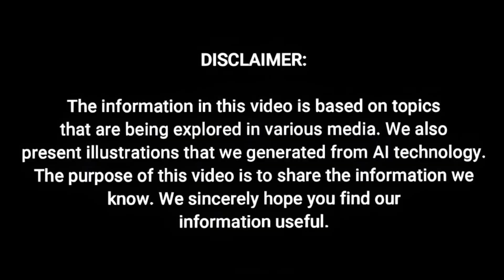SR-72 Hypersonic Fighter Jet in Action – Next Level Speed Unleashed!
Experience the future of aerial dominance with the SR-72 Hypersonic Fighter Jet as it roars into action. Built for unmatched speed and stealth, this next-generation aircraft pushes the boundaries of technology and performance. Watch its cutting-edge maneuvers and revolutionary design in full flight.